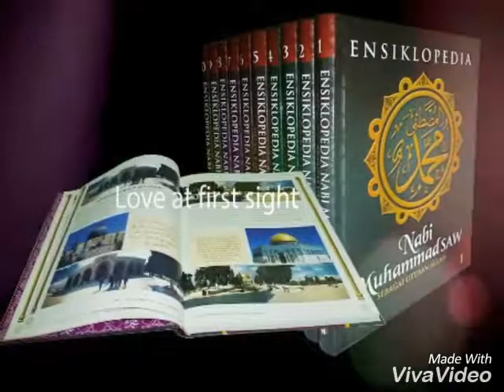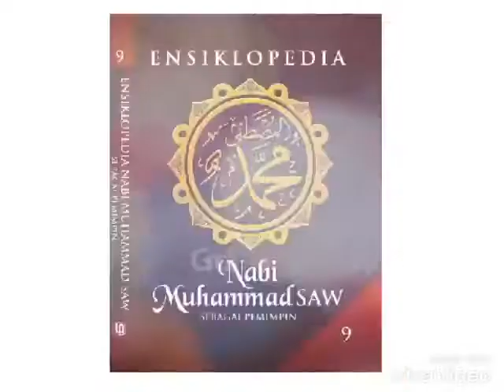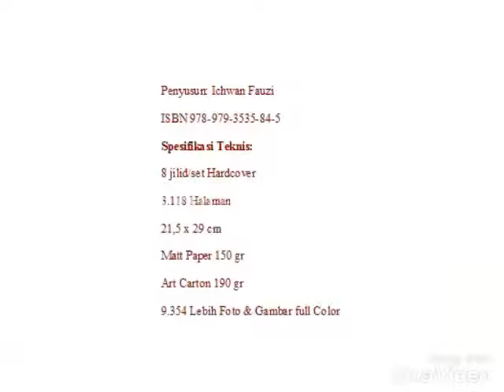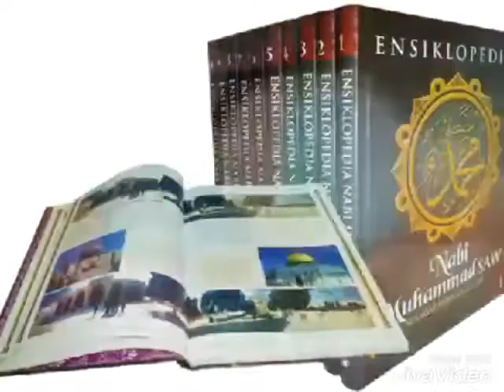ENSIKLOPEDIA NABI MUHAMMAD SAW PT. PENERBIT LENTERA ABADI (022) 87783191